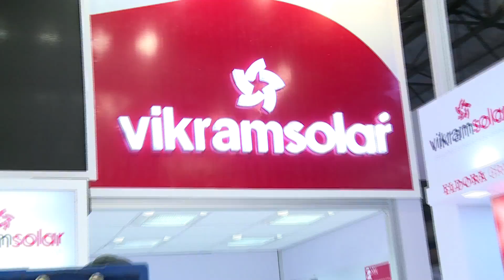Highlights of Intersolar India 2016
Get some highlights of India's Largest Exhibition and Conference for the Solar Industry, taking place at the Bombay Exhibition Centre (BEC) in Mumbai from October 19-21, 2016. The event’s exhibition and conference both focus on the areas of photovoltaics, PV production technologies, energy storage systems and solar thermal technologies. Since being founded, Intersolar has become the most important industry platform for manufacturers, suppliers, distributors, service providers and partners of the solar industry.

The clip includes statements of:
Ratan Vyas (CEO, Enerco Energy Solutions LLP)
Dr. Martin Grundmann (Managing Director, Arge Netz GmbH & Co)
Sean White (IREC Renewable Energy, Trainer of the year)
Gregory Taevs (Commercial Consul of United States in Mumbai)
Dr. Robert Habeck (Minister of Energy, Agriculture, the Environment & Rural Area, Schleswig-Holstein, Germany)
Chandrima Sinha (Vice President, Invest India)
Michael Schmela (Executive Advisor, Solar Power Europe Belgium)
Dilip Nigam (Director - Solar Mission, Ministry of New and Renewable Energy)